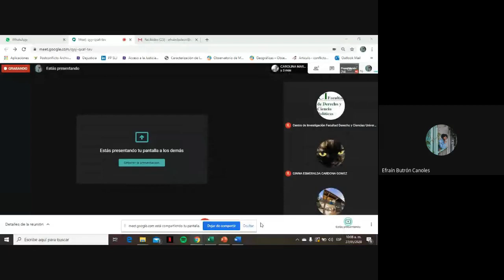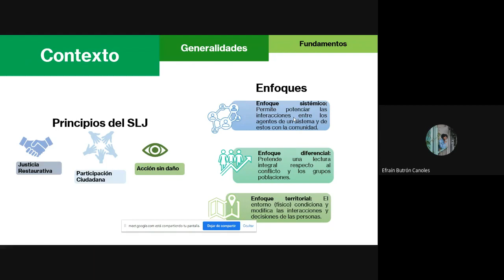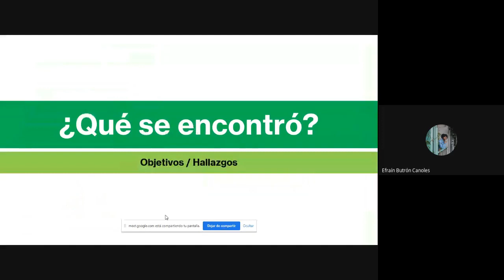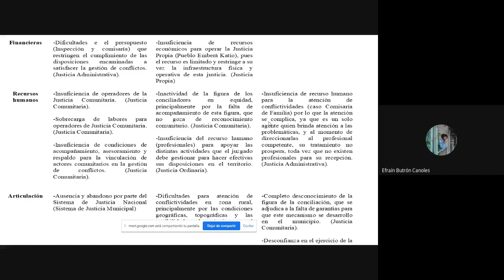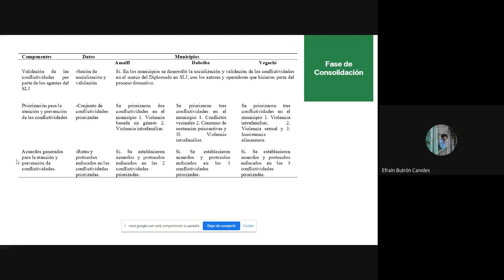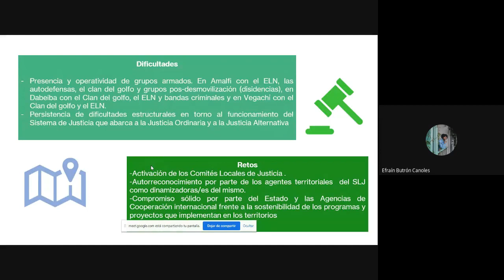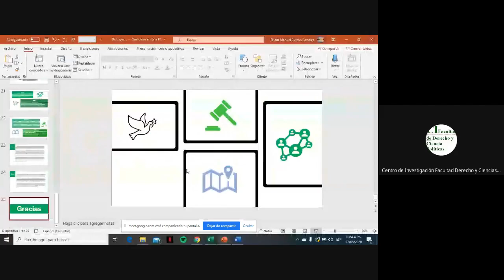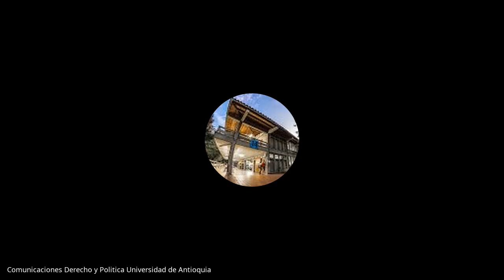Divulgación resultados de investigación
Consolidación de la Ciudadanía para la paz. Los Sistemas Locales de Justicia como mecanismos de formación ciudadana.

Investigador principal: Efraín Manuel Butrón Canoles

Asesora: Ginna Esmeralda Cardona

Evaluadora: Carolina Restrepo Mira